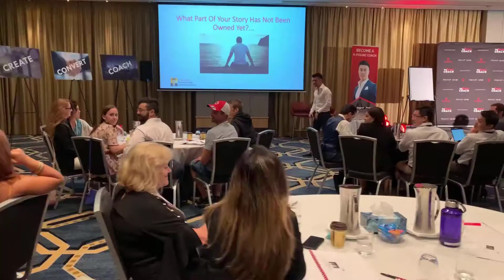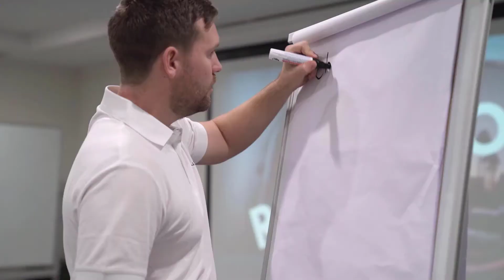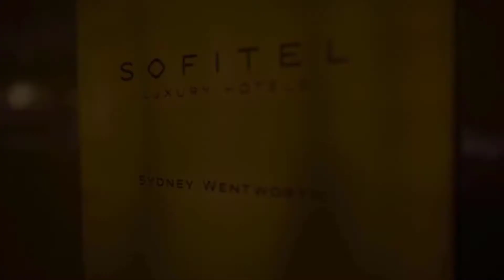Tyson Sharp Gets 7 Paying Clients Fast